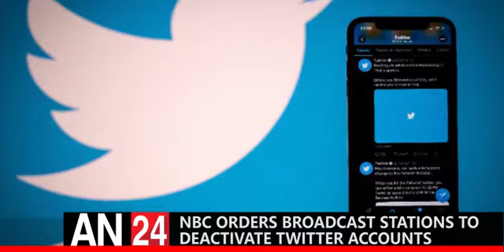NBC ORDERS BROADCAST STATIONS TO DEACTIVATE TWITTER ACCOUNTS